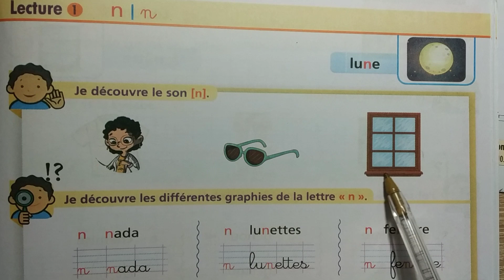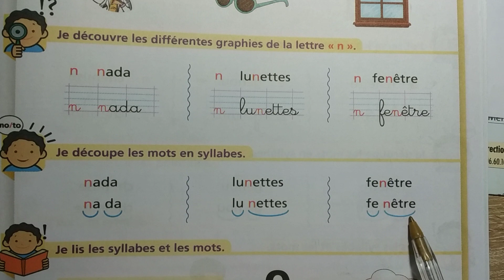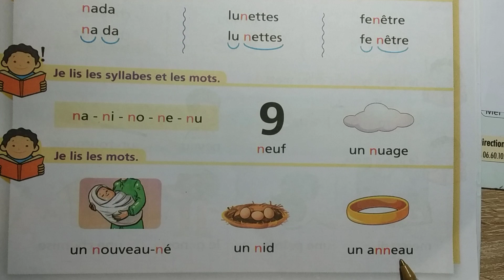Lecture (n): page : 29 le chemin des lettres 2AEP